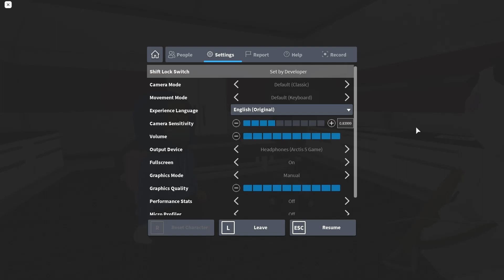0:53 hospital solo glitch% (former pb)